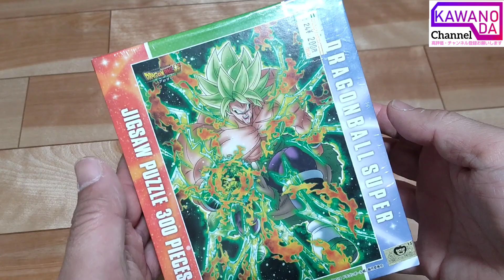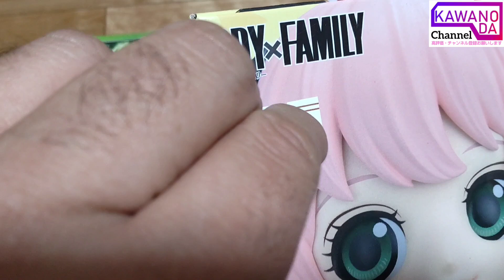古本市場で激安フィギュア買ってきた！